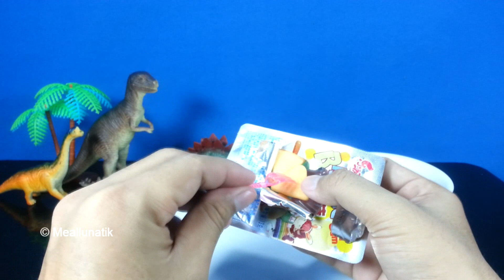Big Pizza | Eat Asmr Sounds Meal Lunatik Dinner | No Talking